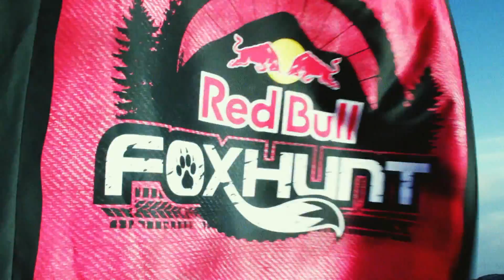Gee Atherton Chasing the Pack at Red Bull Foxhunt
for more MTB!
Gee Atherton took to Belfast's iconic Cave Hill Country Park for Red Bull Foxhunt, taking on 120 other downhill riders down the track to try and claim first place. See how well Gee did in this video recap.

Filmed over two days, this event saw World Cup winner Gee take on a new challenge in this contest. Playing the role of the Fox, he was tasked with chasing down the rest of the riders, eliminating them from the race when he passed them.